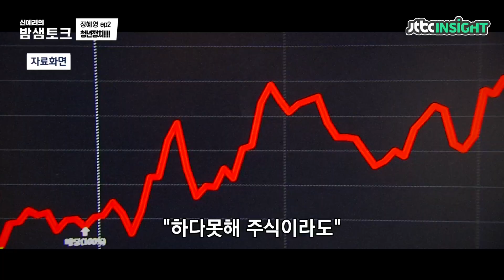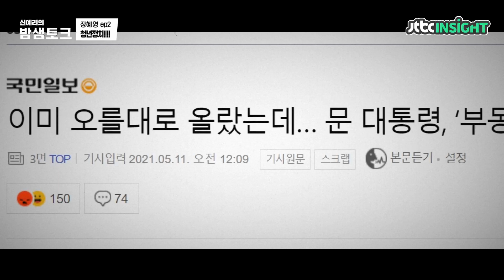[밤샘토크] "586, 고마해라.. 마이 무따 아이가" 이제 청년정치 시대!｜장혜영 ep.2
💡정의당 국회의원｜장혜영

20대 표심으로 알게 된 정치계의 변화!
이제 청년정치 시대이다!!!

▶매주 화, 수 오후 5시 공개!

00:18 여의도 입성기
02:22 586, 그만 쫌!
05:27 청년정치!!!